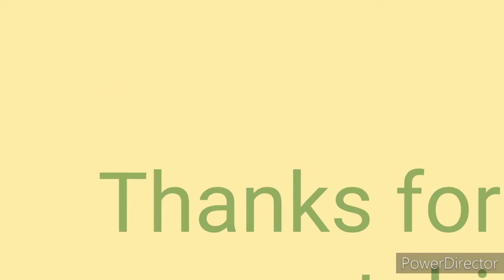Honey Sponge Cake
1 cup of self rising flour
1/2 cup of honey
3 large egg
Cream for the filling